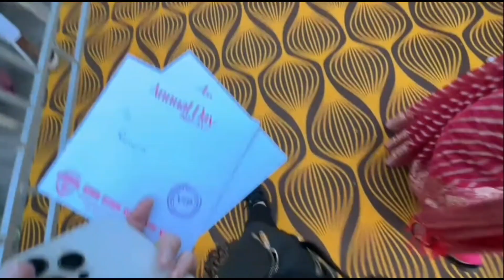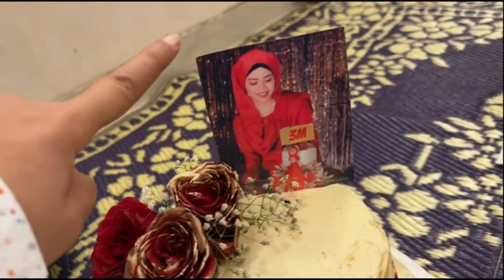Saba Ibrahim's One More Achievement✌️| Sunny Ka Surprise🌹sabaibrahim